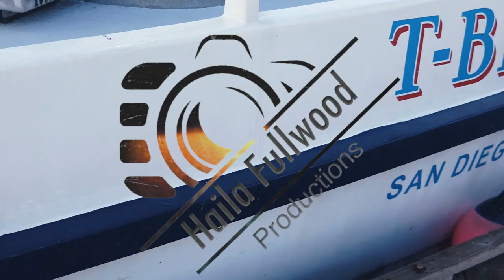Fishing on the T-Bird, based in San Diego.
Another great fishing trip on the T-Bird.